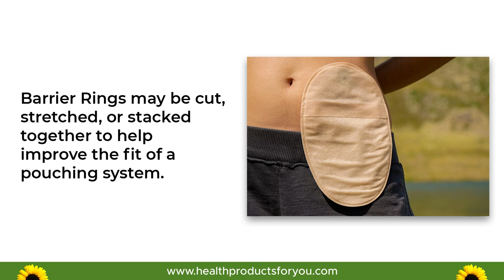Hollister Adapt Ostomy Barrier Rings | Best barrier rings for ostomates | HPFY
Hollister Adapt Ostomy Barrier Rings fill in or caulk uneven skin contours near the stoma. They help create a flatter surface and prevent ostomy drainage from getting under the barrier. Barrier Rings may be cut, stretched, or stacked together to help improve the fit of a pouching system. The thinness and flexibility of these rings allow them to be molded to the shape of the stoma.

Buy the Product:
Hollister Adapt Ostomy Barrier Rings -

(1) Intimacy and Your Ostomy: Yes You Can!! -
(3) What is an Ostomy - What are its Different Types? -